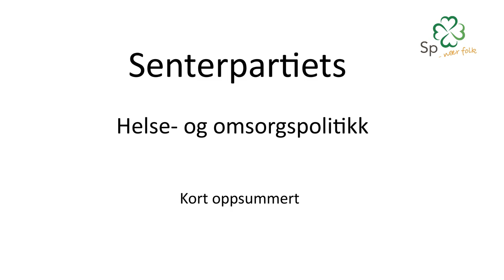Helse og omsorg